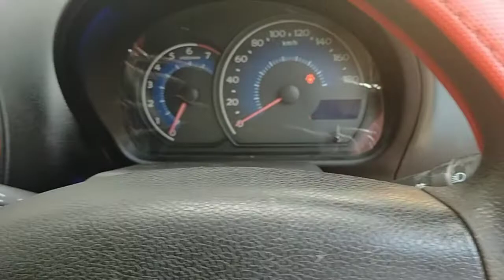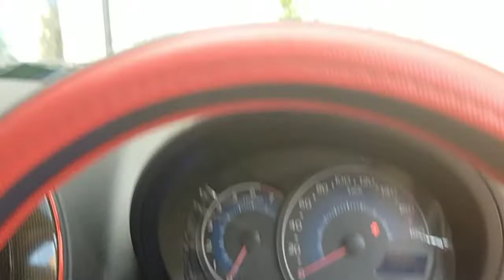review car from china | geely panda | small n feminim car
geely panda car